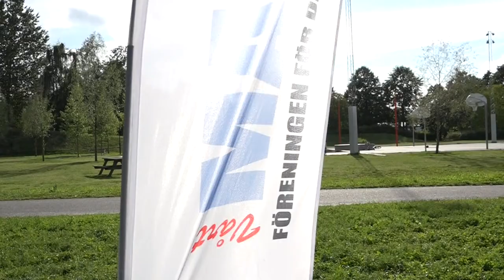Masmo städdag 2017